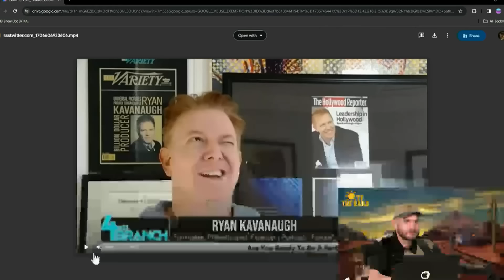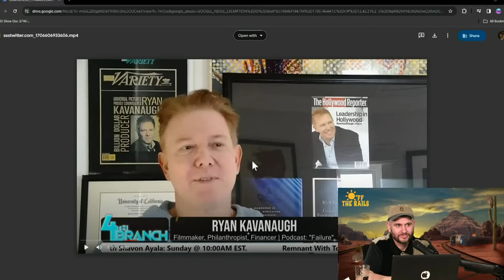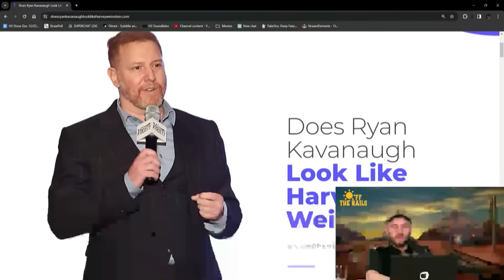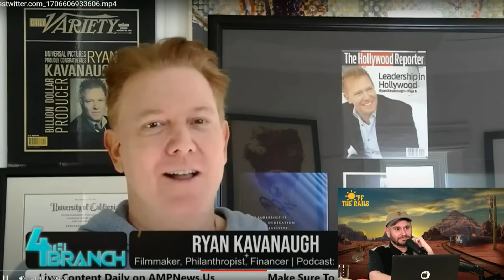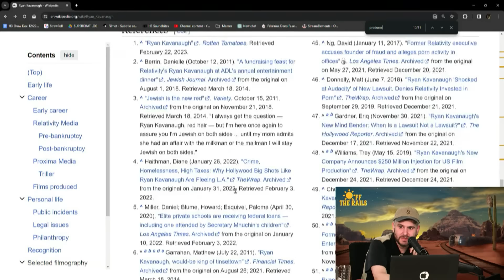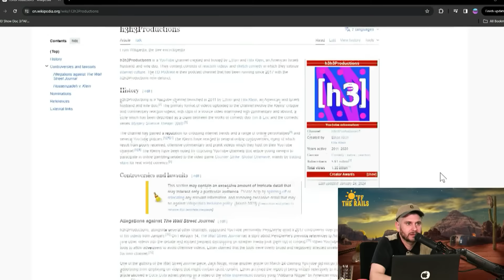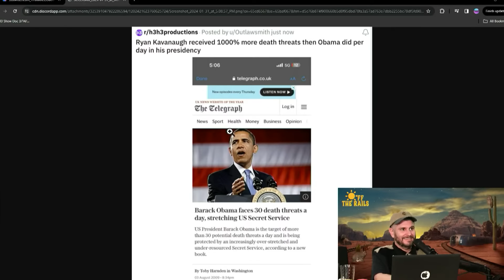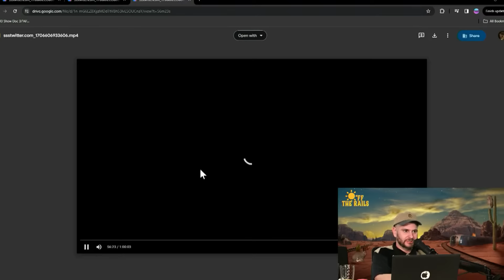Ryan Kavanaugh Says Our Website Is Funny - Failure Podcast